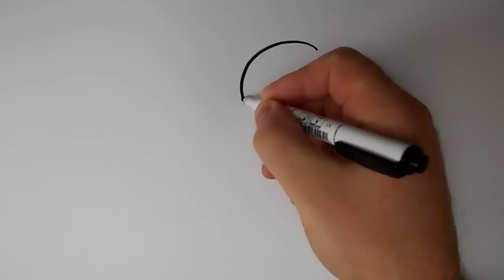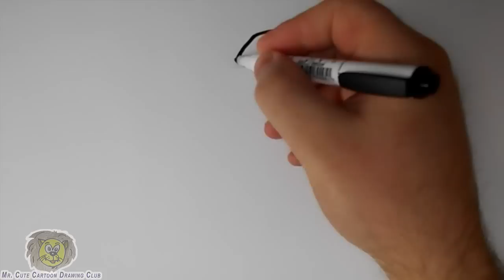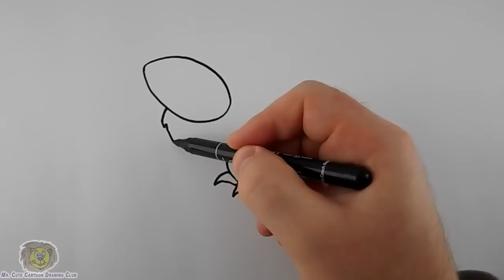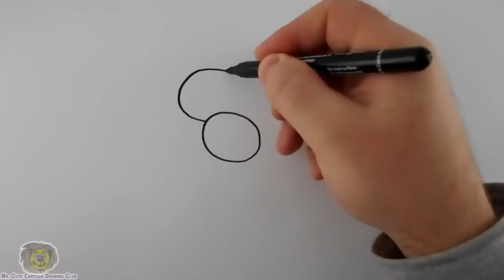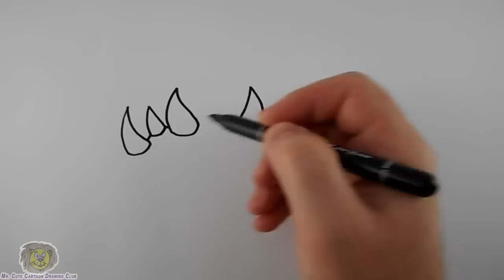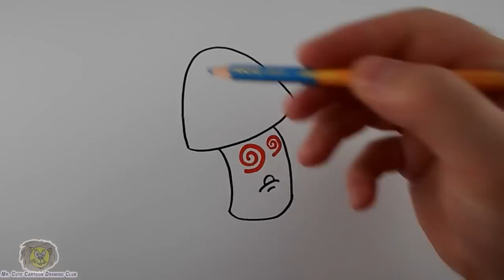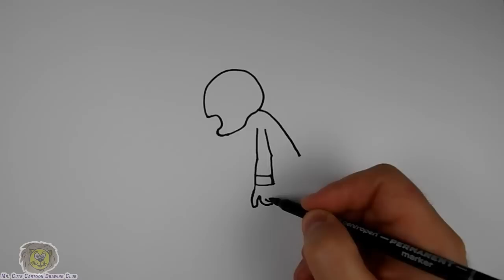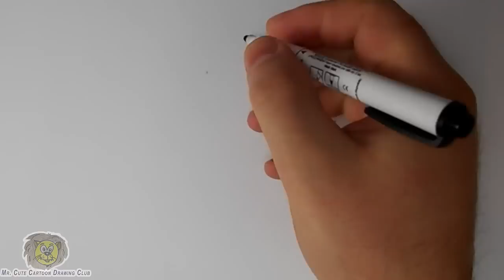How To Draw Plants vs Zombies Characters / My Collection [59 min]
How To Draw Plants vs Zombies Characters:
00:01 - How To Draw Chomper
02:24 - How To Draw Cherry Bomb
05:16 - How To Draw Cherry Bomb and Potato Mine
08:15 - How To Draw Cherry Bomb
10:58 - How To Draw Cherry Bomb
15:11 - How To Draw Garlic
17:08 - How To Draw Winter Melon
19:07 - How To Draw Blover
20:53 - How To Draw Spikeweed
22:56 - How To Draw Plantern
25:43 - How To Draw Threepeater
28:17 - How To Draw Cabbage-pult
30:40 - How To Draw Hypno-shroom
32:24 - How To Draw Gold Magnet
35:57 - How To Draw Umbrella Leaf
37:44 - How To Draw Puff-shroom
39:24 - How To Draw Cattail
42:59 - How To Draw Fume-shroom
44:26 - How To Draw Sun-shroom
45:53 - How To Draw Coffee Bean
48:02 - How To Draw Repeater
49:48 - How To Draw A Torchwood
52:53 - How to draw Doom-shroom
54:23 - How To Draw Zombie
58:23 - How To Draw Squash